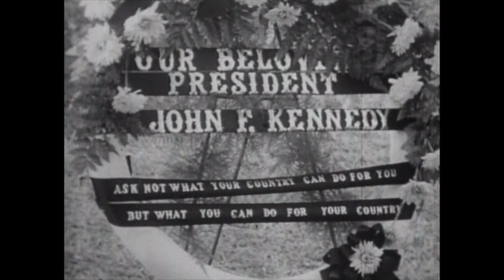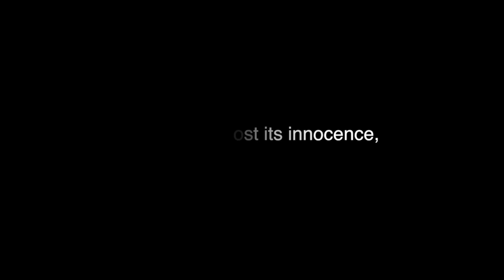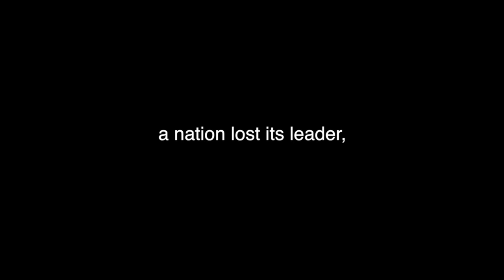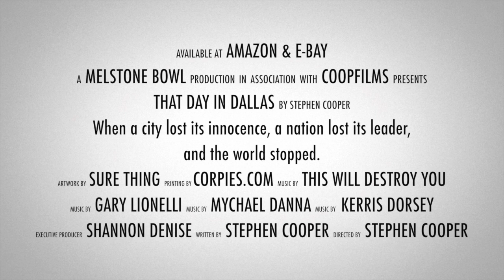That Day in Dallas By Stephen Cooper Movie Trailer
The latest JFK Assassination documentary released in 2012, That Day in Dallas by Stephen Cooper chronicles all of the pertinent conspiracy theories throughout the past 50-years and explains how and why they came about. The two-disc, 155-minute film also covers the events of that day in Dallas through the eyes of the public as they happened in 1963.